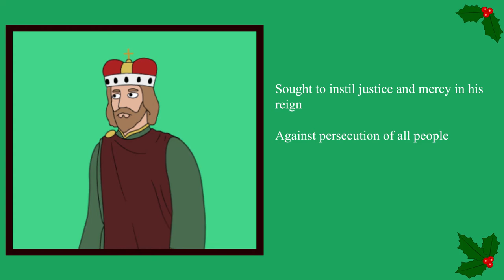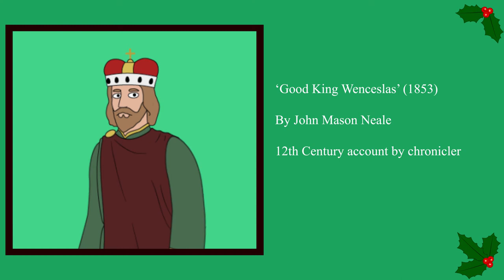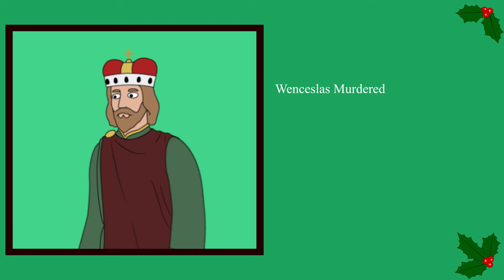Good King Wenceslas Xmas Carol - The Story Behind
Story behind Good King Wenceslas. Who he was, and what the carol is based upon.